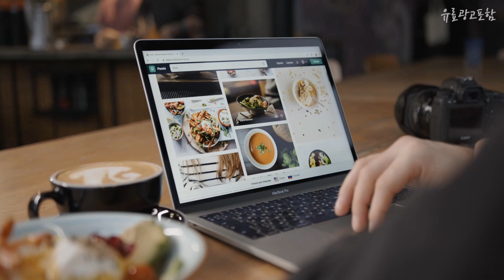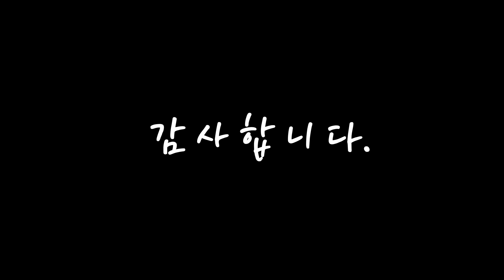소형청소기 내 삶을 바꾸는! 간단하게 정리 추천 TOP10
❤️❤️❤️내 삶을 바꾸는! 소형청소기 간단하게 정리❤️❤️❤️

[00:06]
10위. BSW 핸디형 무선청소기 BS-14048-VC, 그레이 [35,310원]

[00:11]
9위. 신일 싹쓸이 핸디형 청소기 SVC-680G, 혼합색상 [35,900원]

[00:17]
8위. 홈플래닛 2 in 1 무선 진공청소기 858B-DC, 화이트 [43,890원]

[00:22]
7위. eufy 홈백 H11 무선 핸디형 청소기, 화이트, T2521521 [29,900원]

[00:28]
6위. 블랙앤데커 피벗 무선 핸디형 소형청소기 PV1020B, 블루 [57,600원]

[00:33]
5위. 클래파 DC모터 다용도 미니 핸디형 무선청소기 BVC-H10, 그레이 [40,220원]

[00:39]
4위. 삼성전자 무선 핸디 청소기 VC-H22, 에어본 + 뉴트럴 그레이 [43,000원]

[00:44]
3위. 홈플래닛 무선 핸디 청소기, 화이트, WL05, WL05A [29,750원]

[00:50]
2위. 신일 핸디형 무선 청소기 SVC-T990, 블랙 [62,500원]

[00:55]
1위. 클래파 DC모터 다용도 미니 핸디형 무선청소기 BVC-H10, 화이트 [40,220원]